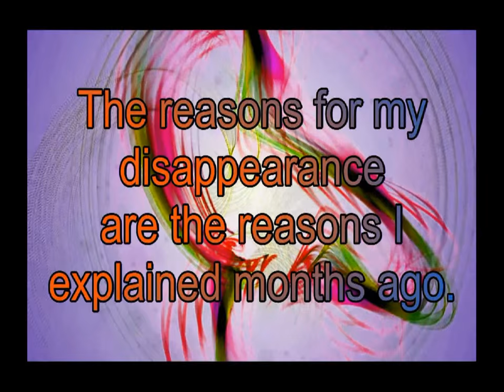Golden Sun 2 The Abridged Series Episode 3